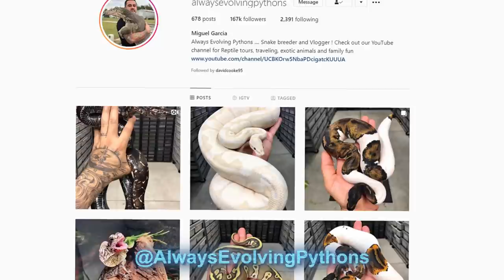We keep getting lucky! New snake babies!